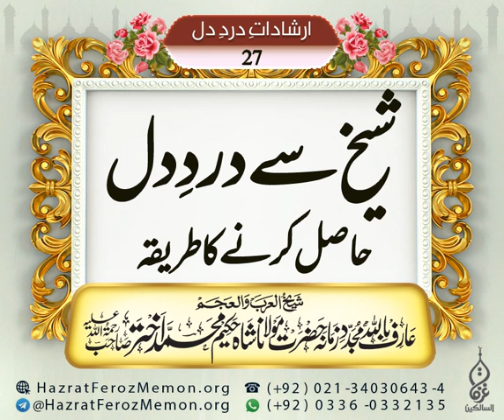Shaykh Se Dard E Dil Haasil Karne Ka Tareeqa | Hazrat Shah Hakeem Muhammad Akhtar R. A